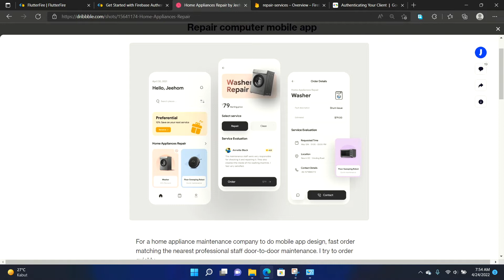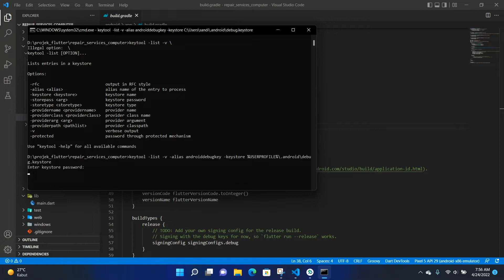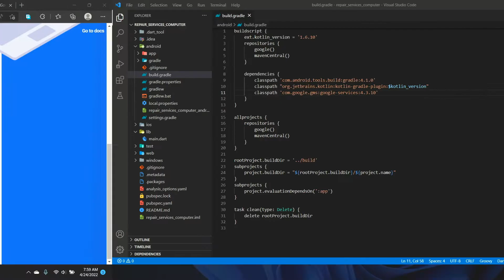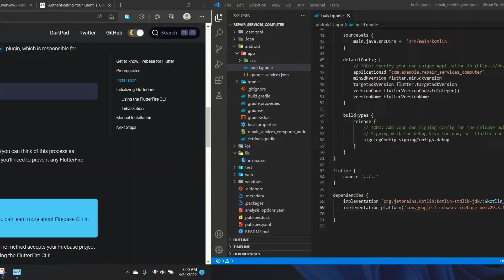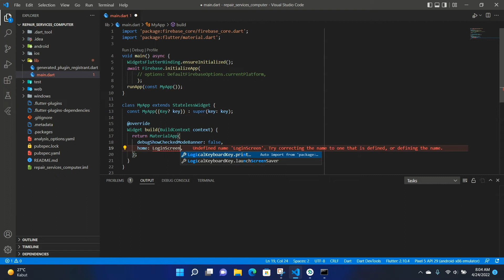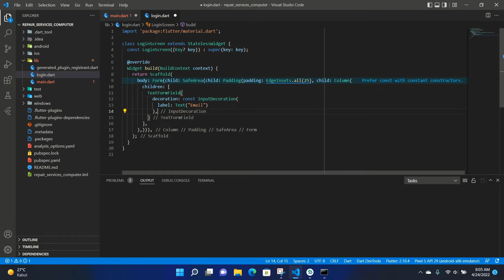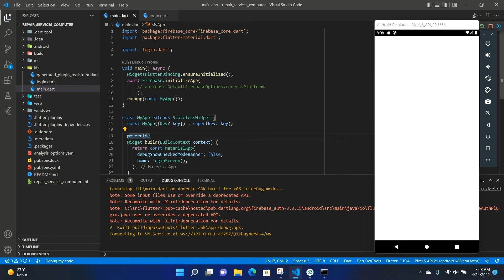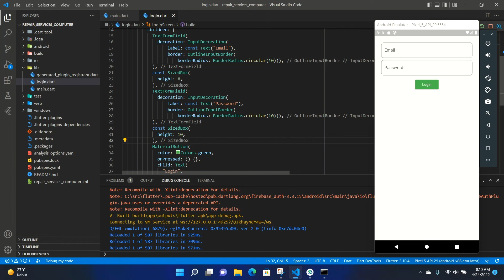Flutter App : Membuat Aplikasi Reparasi Computer dengan Flutter dan Firebase Part 1 - Udacoding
By :
Dwi Sandi